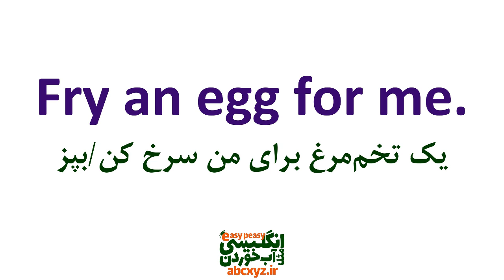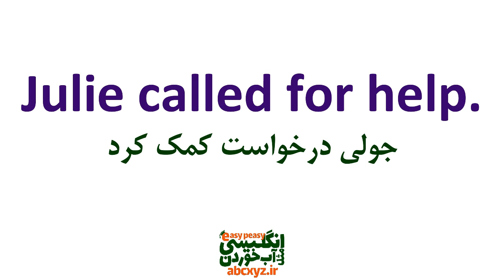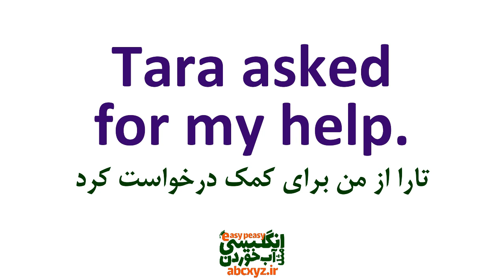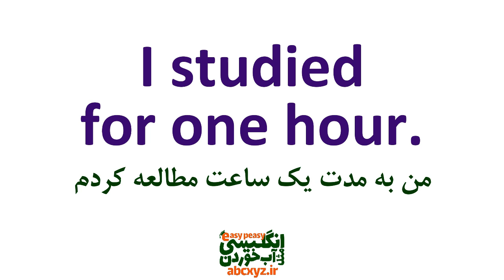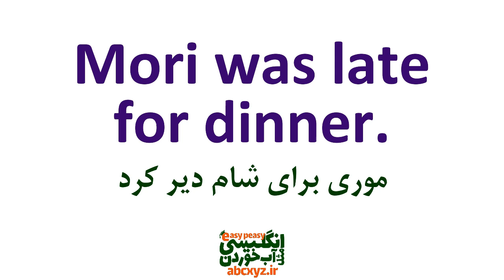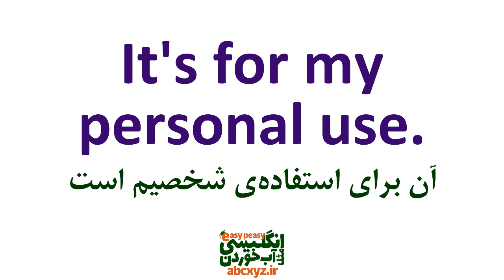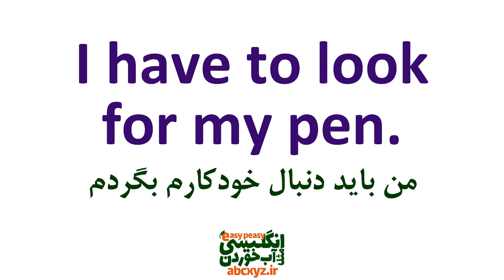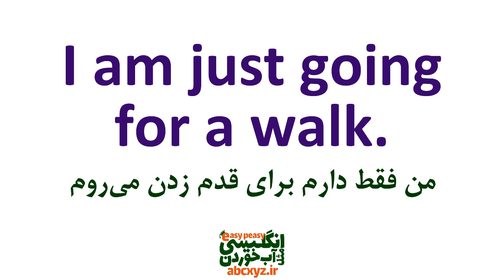ساخت جملات کاربرد با لغت مهم For در انگلیسی با معنی فارس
در این درس و در این ویدیو روش ساخت جملات کوتاه و کاربردی و ضروری با لغت اساسی For را خدمت شما عزیزان بیان کرده ایم که با تمرین و استفاده از این درس خواهید توانست ضمن یادگیری جملات اساسی و مهم انگلیسی با لغت For این جملات ضروری در انگلیسی روزمره را خوب و با تلفظ درست بیاموزید و به آنها مسلط شوید.
جملات عبارت ها و اصطلاحات کاربردی با و جمله سازی با لغت اساسی For در انگلیسی همراه با مثال و تلفظ و ترجمه و توضیح خدمت شما البته با جملات مهم و اساسی از انگلیسی روزمره در این درس تقدیم شما شده است.
کلمه "for" یکی از کلمات پرکاربرد در زبان انگلیسی است که در انواع مختلف جملات به کار می‌رود و معانی متنوعی را انتقال می‌دهد. این کلمه معمولاً به معنای "برای"، "به‌عنوان"، "با" و یا "زیرا" به کار می‌رود.
یکی از کاربردهای اصلی کلمه "for" در زبان انگلیسی، نشان دادن هدف یا مقصدی است که کاری انجام می‌شود. به عنوان مثال، در جمله "I bought flowers for my mother"، "for" نشانگر هدف خرید گل است که برای مادر انجام شده است.
همچنین، "for" می‌تواند به معنای زمانی یا مدت زمان مورد استفاده قرار گیرد. به عنوان مثال، در جمله "He has been studying for two hours"، "for" نشان دهنده مدت زمانی است که فرد در حال مطالعه بوده است.
در موارد دیگر، "for" می‌تواند به معنای مقابله یا تعارض نیز استفاده شود. به عنوان مثال، در جمله "She is against the proposal for a new project"، "for" نشان دهنده مخالفت با پیشنهاد برای یک پروژه جدید است.
بنابراین، "for" یکی از کلمات پرکاربرد و متنوع در زبان انگلیسی است که در انواع مختلف جملات به کار می‌رود. از این رو، آشنایی دقیق با معانی مختلف این کلمه و کاربردهای متنوع آن، به زبان آموزان کمک می‌کند تا در مکالمات و نوشتار‌های خود از آن به درستی استفاده کنند و مفاهیم خود را به صورت دقیق و واضح منتقل کنند
جمله از فاعل تشکیل شده است که فقط یک بار در جمله به کار می‌رود
جمله از فعل یا عبارت فعلی تشکیل شده است
ساختار جمله ساده از فرمول «subject + verb + object» پیروی می‌کند
جمله باید ایده کاملی داشته باشد و به‌تنهایی مفهوم را برساند. در این حالت به آن جمله مستقل گفته می‌شود
جمله در زبان انگلیسی، یک واحد زبانی است که شامل یک فاعل و یک فعل است به بیان ساده جمله گروهی از کلمات است که از دو جزء اصلی زیر تشکیل شده است . معمولاً جمله یک ایده کامل را بیان می‌کند. جمله ممکن است شامل اجزای دیگری مانند مفعول، صفت، قید و حروف اضافه باشد که به عنوان تکمیل‌کننده جمله عمل می‌کنند.
عناصر اصلی جمله در زبان انگلیسی
جمله‌واره مستقل: «جمله‌واره مستقل» (Independent Clause) به‌تنهایی می‌تواند به عنوان یک جمله کامل در نظر گرفته شود و از فعل و فاعل تشکیل شده است.
جمله‌واره وابسته: «جمله‌واره وابسته» (Dependent Clause) به‌تنهایی جمله کاملی نیست و برای آن‌که به جمله کاملی تبدیل شود، باید به یک جمله‌واره مستقل وصل شود. کلمه یا عبارتی که این دو جمله‌واره را به هم وصل می‌کند، «حرف ربط وابسته» (Subordinating Conjunction) نام دارد.
فاعل: «فاعل» (Subject) شامل شخص، حیوان، شیء یا مکانی می‌شود که کار انجام می‌دهد. در زبان انگلیسی معمولاً فاعل در ابتدای جمله قرار می‌گیرد.
فعل: «فعل» (Verb) نشان‌دهنده عملی است که فاعل انجام می‌دهد. برای مثال، کلمات «like» و «read» در دو مثال زیر، فعل هستند.
مفعول: «مفعول» (Object) شامل شخص، حیوان، شیء یا مکانی است که کار بر روی آن انجام می‌شود. در دو مثال زیر، «spaghetti» و «many books» مفعول جمله‌ها هستند.